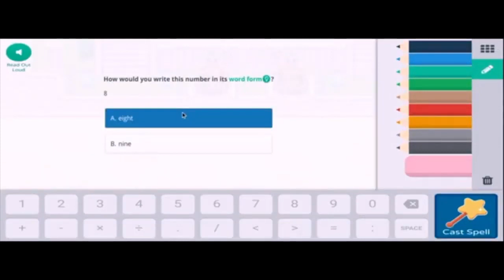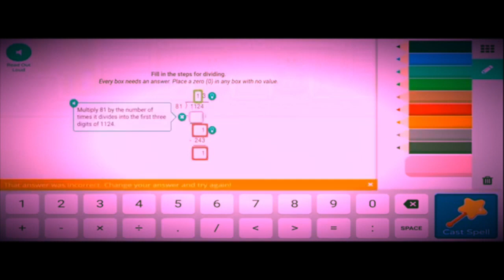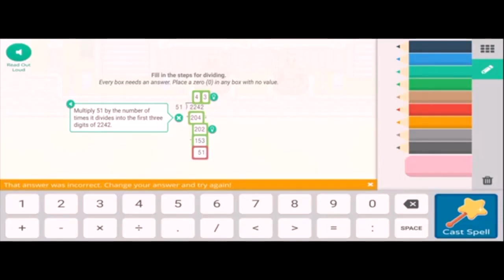*Prodigy Math* | Prodigy Pro VS Fans | INSANE Battles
Today I will be battling some lucky fans in Prodigy! I really hoped you enjoyed today's video!